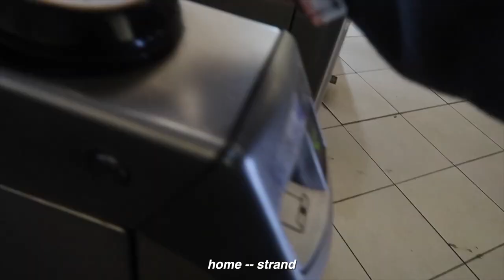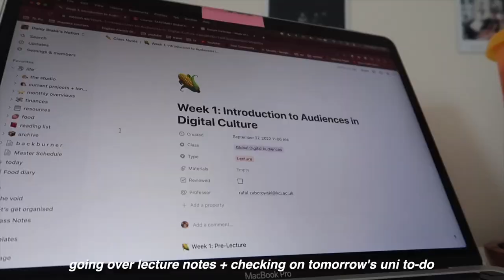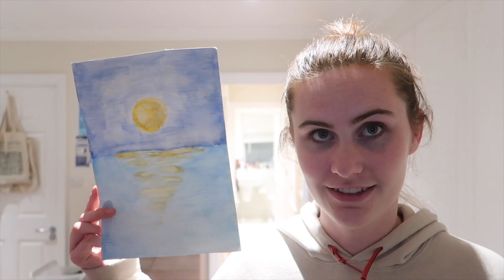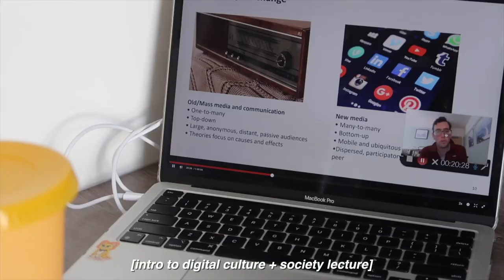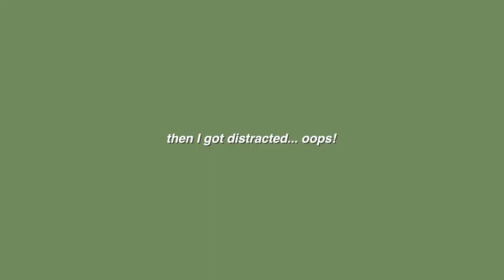my first week of university in london // king's college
my first few days as a masters student at king's college in london!! this is a very chatty week in my life at uni vlog where I bring you to my first lectures, fill you in on the societies + sports I am joining, and ofc the general chaos that usually ensues in a daisy blake vlog...
enjoy xo